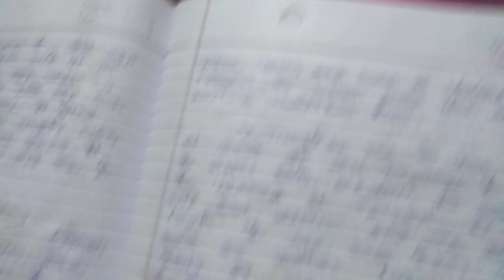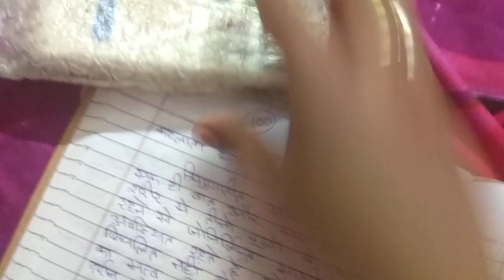Faith lecture no 9